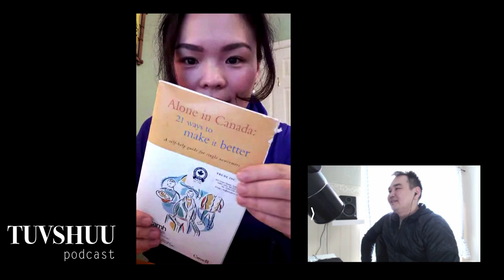Канад Уянга /tuvshuu podcast #53